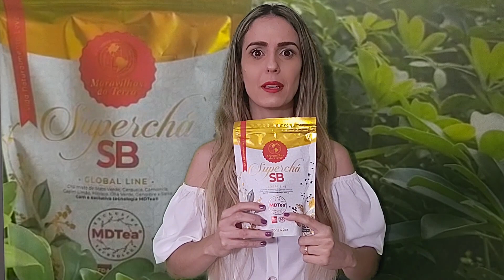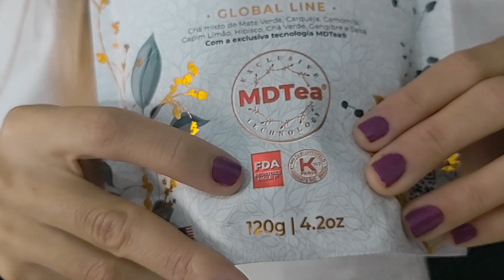SUPER CHÁ SB-Por que terá apenas uma versão do CHÁ SECA BARRIGA? O que aconteceu?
Super chá Sb por que terá apenas uma versão do chá seca barriga? O que aconteceu? No vídeo esclareço porque ouve essa mudança, embora ainda você possa encontrar o super chá Sb original, mas logo não encontrará mais.
Espero que esse vídeo seja esclarecedor pela expansão que a empresa vem tendo e você não pode ficar de fora dessa, venha fazer parte da nossa equipe de consultores, Ale Brogui, junto com meu esposo Bruno Borges, temos treinamentos semanais, com técnicas de vendas, sobre os produtos, para você alavancar em suas vendas e no plano de carreira da empresa, também  sou formada em coaching integral sistêmico  e dou o suporte para minha equipe para crescermos juntos!
Bora com a gente dominar o mundo levando oportunidade e saúde as pessoas!
Abaixo o link do nosso site!
PARCERIA MARAVILHAS DA TERRA
Conheça os produtos naturais que vem conquistando o mundo.
Faça parte da equipe de vendas e participe do plano de carreira.

Na minha equipe você nunca está sozinho. Mentoria de Finanças Pessoas, Estratégias Digitais e de Vendas, planejamento de crescimento rápido, e muito mais... 🎯

Um grande beijo para todos!👍 Muito obrigada e voltem sempre !